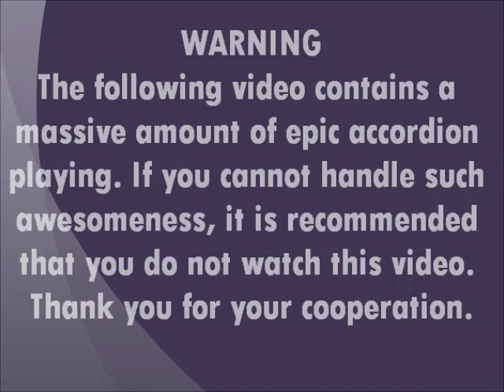Epic Accordion Guy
Venice, Italy

Me and my friends were enjoying some very nice Venetian fare. Never expected this restaurant to have an awesome entertainment system.